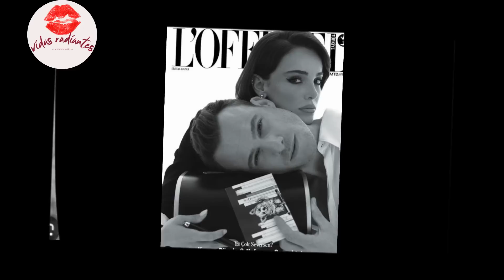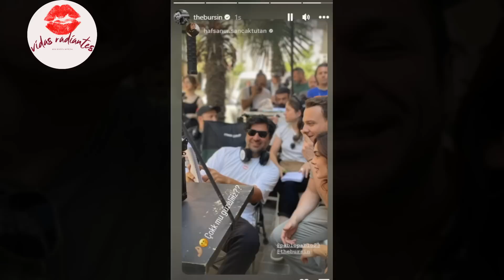¡Tristes noticias para Kerem Bursin!